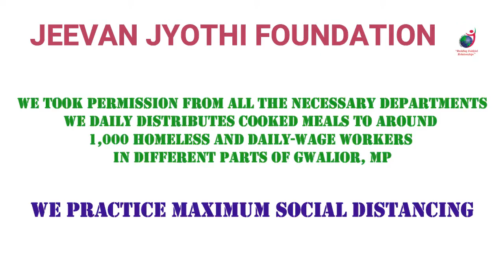Covid-19 Relief Work. Food drive for homeless & daily wagers in Slums & Roads of Gwalior on 11/05/20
11/05/20
As a relief service during the Corona crisis, The Jeevan Jyothi Foundation as per the request of NITI Aayog, Govt of India ( letter no AI/Misc2020AdminII) and in association with Dept of Women and Child Welfare Department, Govt of MP we are helping people to deal with the Lockdown situation. Jeevan Jyothi  serves Cooked meals daily around 1,000 homeless and daily-wage workers in different Parts of Gwalior, MP. We follow stringent safety measures to ensure delivery of safe and hygienic food to the needy.